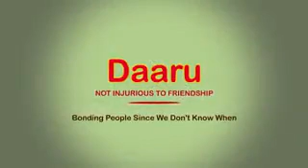Fortune - Ghar ka khana: Bro-care